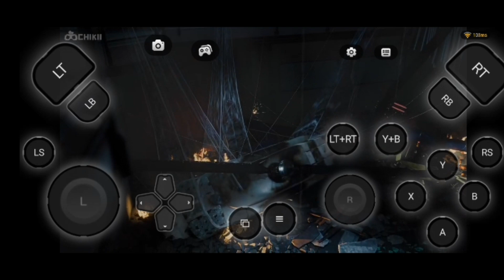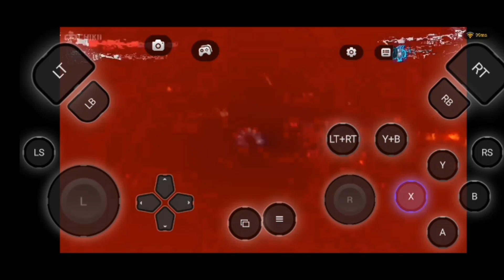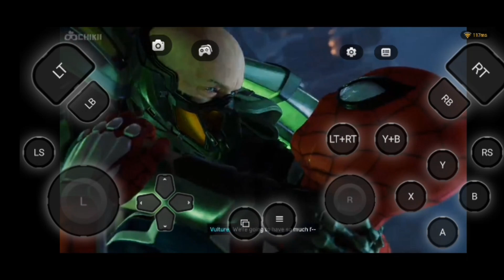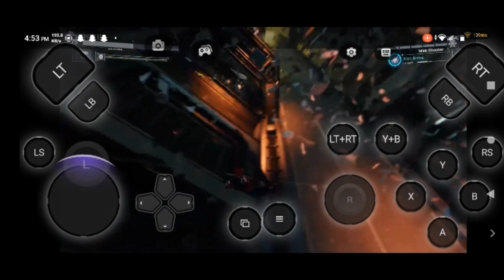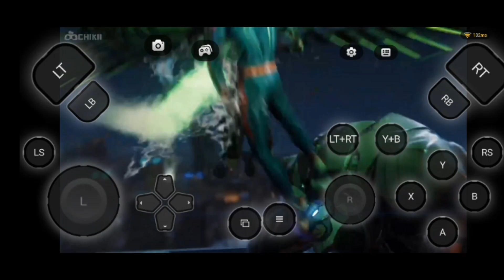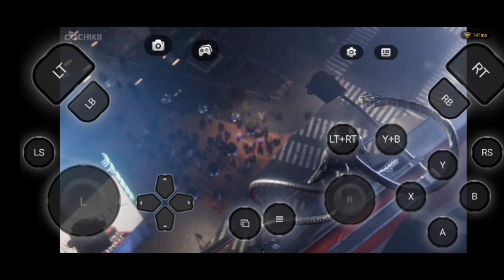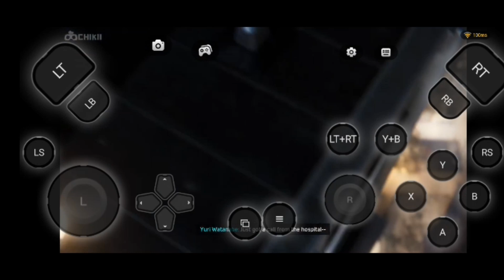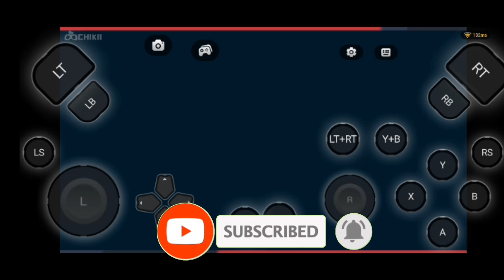Marvel's Spider -Man Remastered gameplay in chikii Part 21 🤩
azan gaming Marvel's Spider -Man Remastered gameplay in chikii part 21🤩